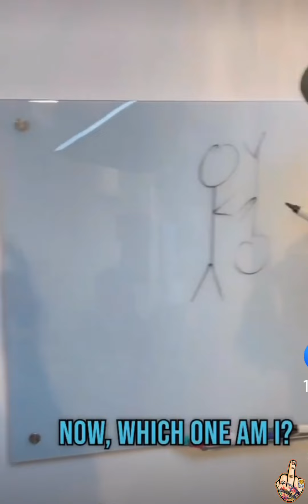Holy zombieapocalypse😂🧟💋Lmfao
CELEBRATING OVER
30 YEARS!
My Official 30 Year Anniversary as a Professional Worldwide Photographer.

Myke Smith
Owner/Photographer/
Graphic Design Artist, Clothing Designer & Custom Printer.

"Why CREATE like everyone else⁉️
BE DRAMATICALLY DIFFERENT‼️"